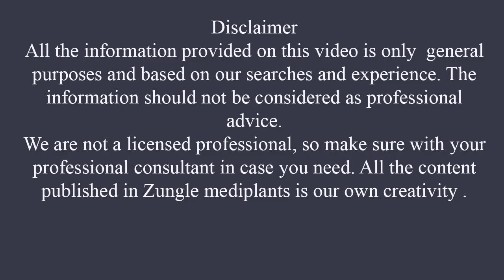3 fruits to avoid during the first trimester of your pregnancy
3 fruits to avoid during the first trimester of your pregnancy.The path of pregnancy involves numerous changes. Pregnant women have to adjust to a different set of habits than they are accustomed to, including morning sickness and rapid changes in their body structure. Diet is one of the primary adjustments. What foods are specifically harmful and unsafe to eat? Is it safe to consume all fruits, and if not, why not? Here, we go through three fruits to stay away from in the first trimester of pregnancy.